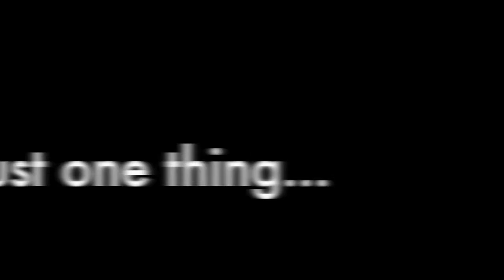La Femme LeBaron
I've found you!  Together we're going to save the world.  It's a tough job, but I know you can handle it.  Tune in again soon for your first assignment!